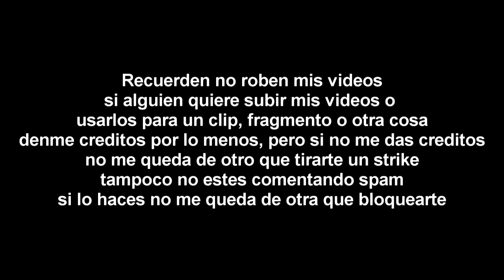[FALSO] Super Mario 3D World hackea a Tooncast (Latinoamerica, 2020, remake)